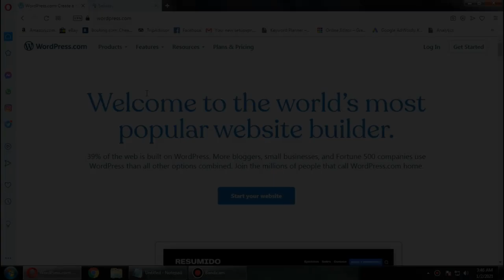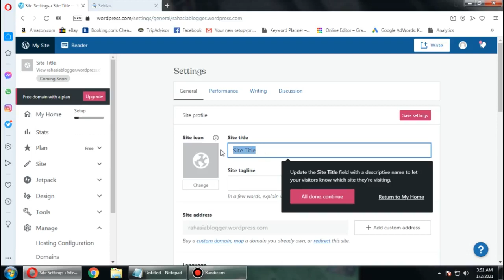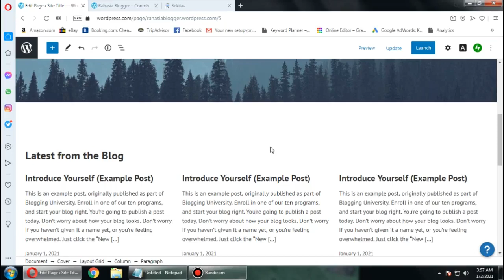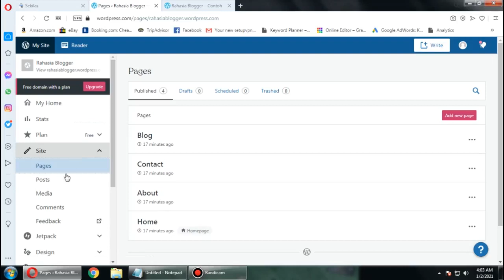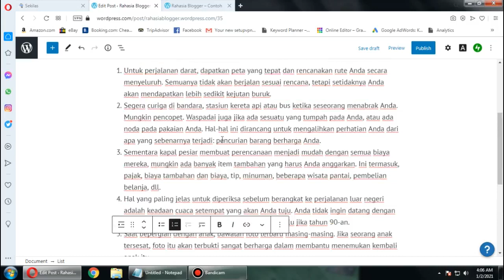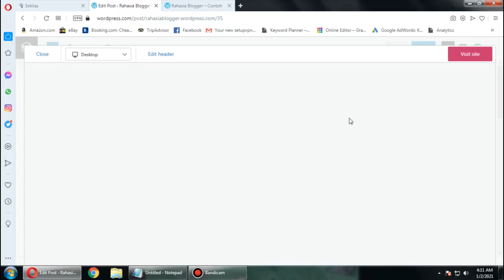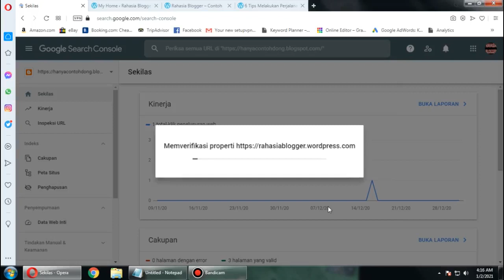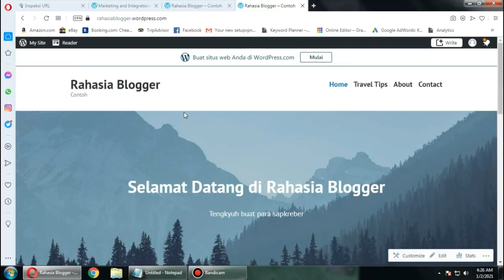CARA MEMBUAT BLOG WORDPRESS COM SEBAGAI DUMMY ATAU LADANG BACKLINK POTENSIAL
Begini tutorial lengkap cara membuat blog atau website menggunakan Wordpress com.

Wordpress begitu populer sebagai CMS / Platform blogging. Ada versi berbayar dan gratisan. Pada video ini, Rahasia Blogger bakal ngejelasin cara pembuatan blog yang gratis untuk keperluan dummy blog atau ladang backlink yang potensial.

Voice by Pedagang Bakso Borax

Sstttt!!! Diem-diem aja yes!